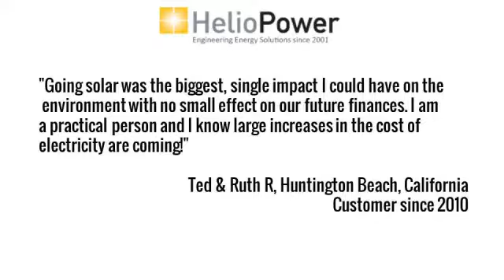solar system | Winchester California | 92532 | solar installation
solar system,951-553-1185,Wildomar,California,92586,sunpower solar panels,diy solar panels,solar companies